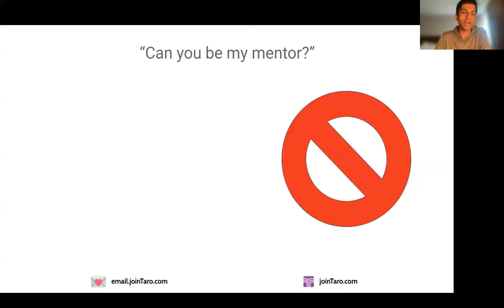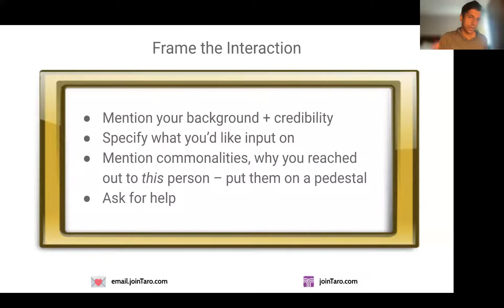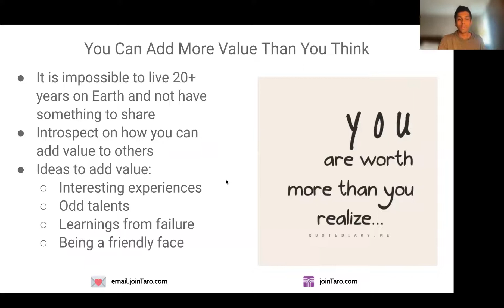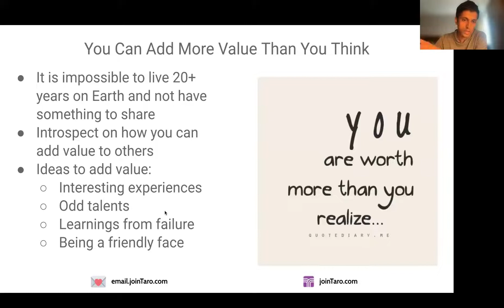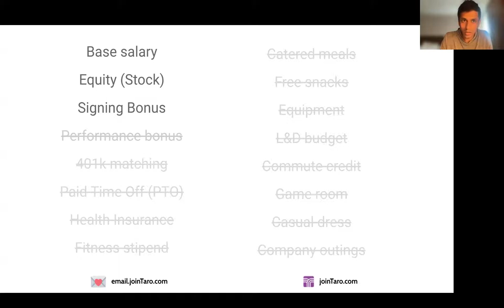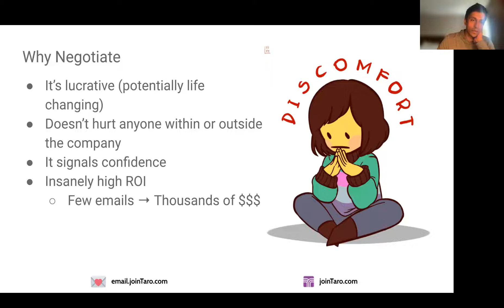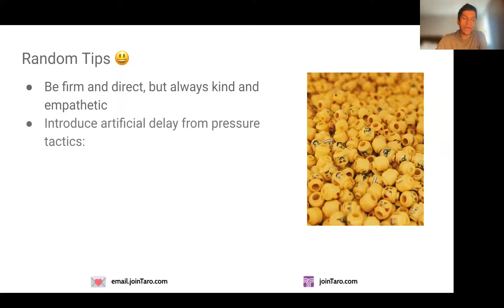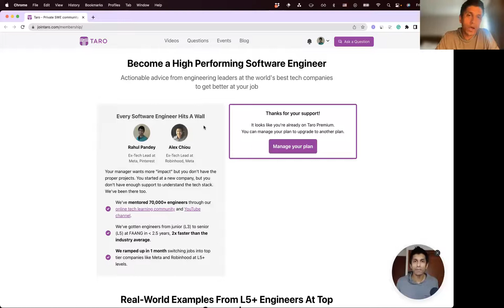Networking & Negotiation For Software Engineers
Presenting to Algorythm about building a successful software engineering career.

We cover networking, onboarding, and negotiation.

Algorythm is a group of Black Software Engineers focused on the racial gap in the tech industry